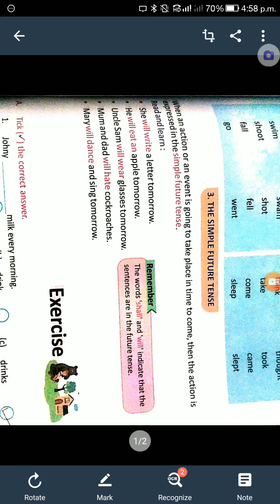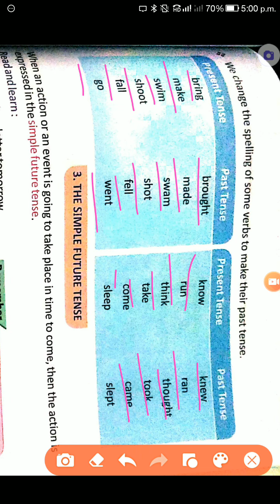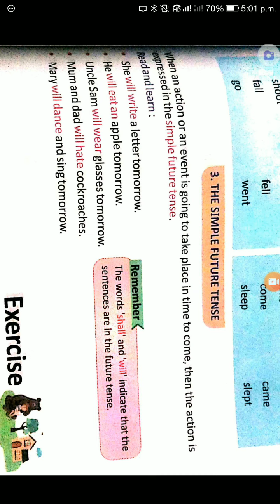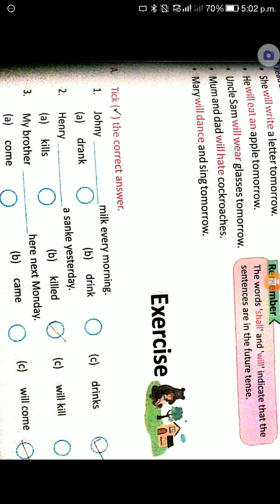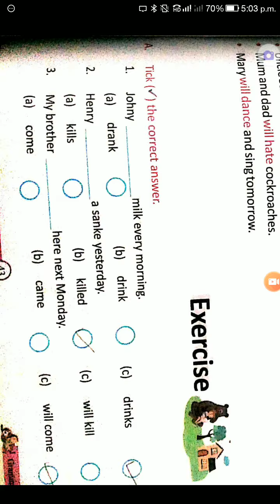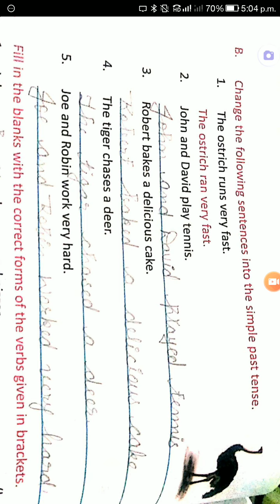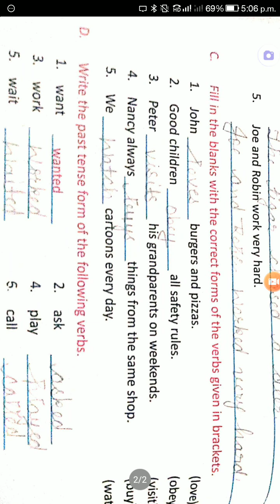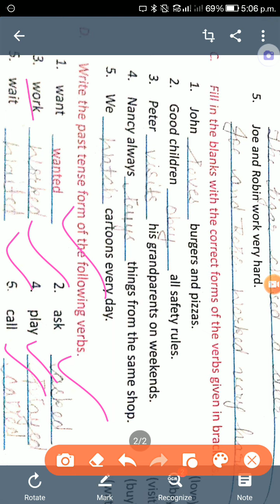3 rd class chapter8 of English grammar